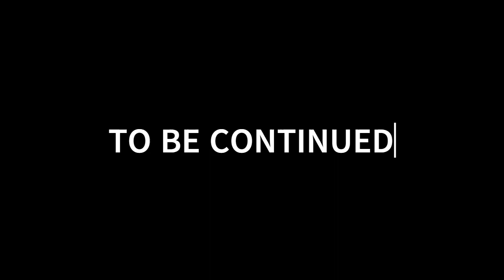THIS IS HOW I CHEATED IN THE FIRST DAY OF THIS DEMONIC MINECRAFT LIFESTEAL SMP || DEMONS SMP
SO HEY GUYS MAI HU GALAX AUR FINALLT PURE EK MAHINE BAAT DEMONS SEASON 2 START HO CHUKA HA WITH THE BLOCKBUSTER STORY AND HA GUYS VIDEO JYADA BADA NAHI HAI TO END TAK DEKHNA IS VIDEO KO BANANE MAI MUJHE  4GHANTE KI MAHNAT LAGI HAI BECAUSE OF EDITING BY THE WAY GUYS I HOPE KI AAP SABHI LOG DEMONS KE SEASON 2 PE BHI UTNA HI PYAR DIKHAOGE JITNA FIRST SEASON PE DIKHAYA THA LOVE YOU ALL GUYS AND BE READY FOR NEXT EPISODE OF DEMONS S2

THANKS GIVING TO -

MY WHOLE TEAM

ARTIST NAME  - Alex Productions 🇮🇹 @alexproductionsnocopyright

SOME SPECIALS NOOBS TO SEE :-